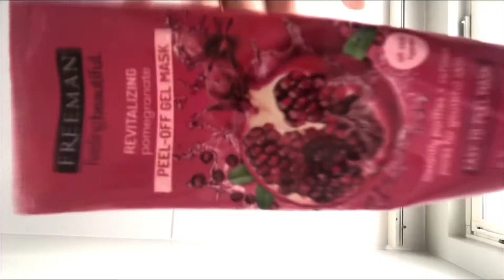Doing ur morning routine/skincare in 2 min🌸💕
Hi guyss Sorry for The backround noise. Please like this took me so long AND hope you enjoyed!!💗🎀